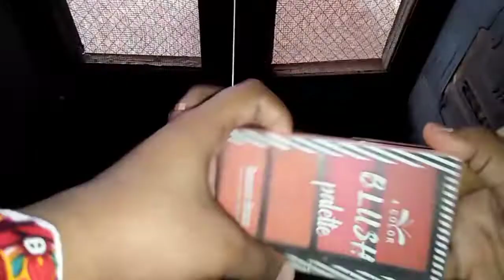shopping day to empress market ||a day out weekend vlog ||Bazar shopping haul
insta account in my profile do check it out